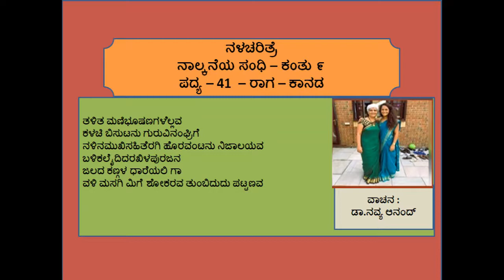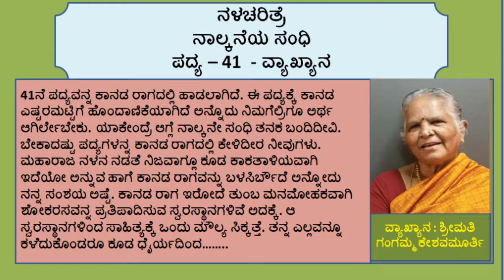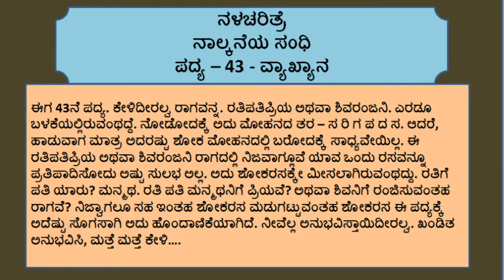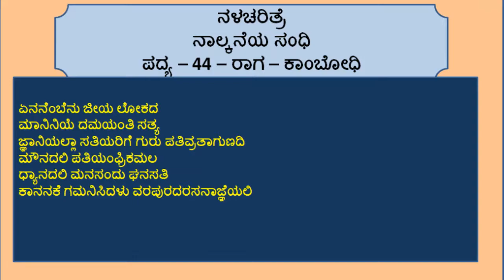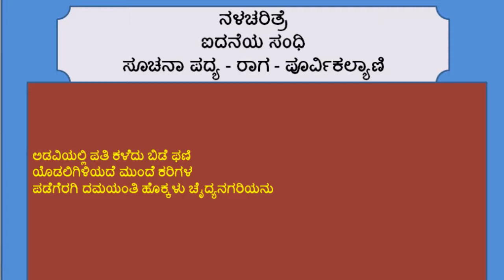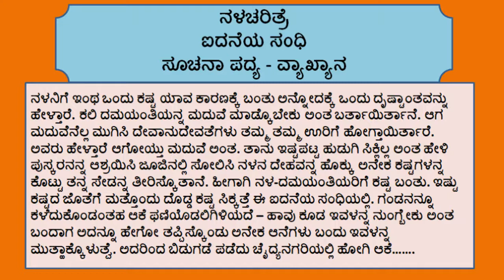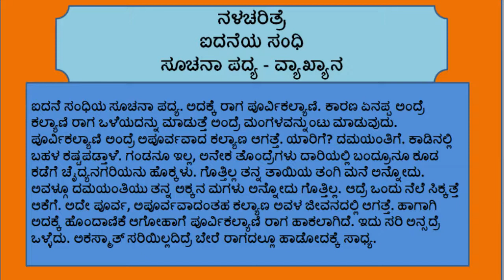ನಳಚರಿತ್ರೆ 43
ಕರ್ನಾಟಕ ಗಮಕ ಕಲಾ ಪರಿಷತ್ತಿನ ವಾಟ್ಸಾಪ್‌ ಸರಣಿಯಲ್ಲಿನ ಎರಡನೇ ಸರಣಿ - ಕನಕದಾಸ ವಿರಚಿತ "ನಳಚರಿತ್ರೆ" - ಇದರ  ನಲವತ್ತ್ಮೂರ ನೇ ದಿನದ ಗಮಕ ವಾಚನ ಹಾಗೂ ವ್ಯಾಖ್ಯಾನಗಳು ಈ ವೀಡಿಯೋದಲ್ಲಿ ಅಳವಡಿಸಲಾಗಿದೆ.